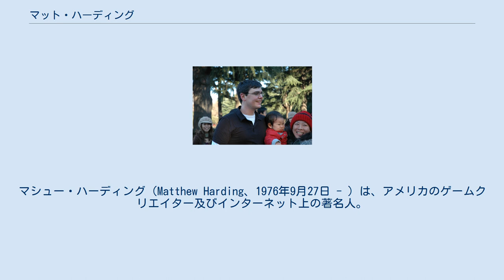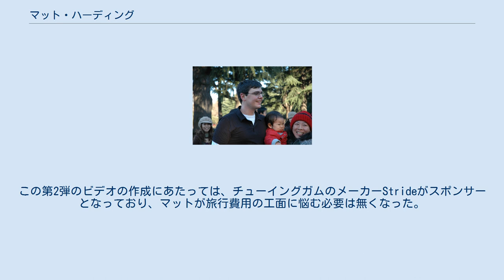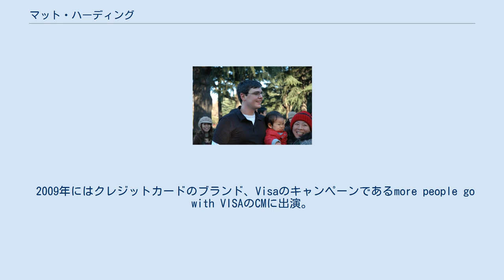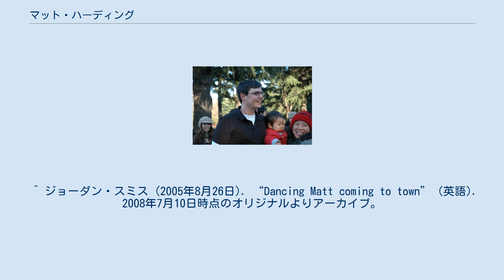マット・ハーディング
マシュー・ハーディング（Matthew Harding、1976年9月27日 - ）は、アメリカのゲームクリエイター及びインターネット上の著名人。
彼が世界中で踊った様子を映した動画が、YouTubeなどの動画共有サービスに投稿され人気を博している。
Matt（マット）という名で親しまれており、彼の動画作品の名称にも冠されている。
 マットはアメリカのビデオゲーム開発者だが、最近は世界中の様々な場所のランドマークやストリートでダンスを踊るDancing Mattとしてよく知られている。
 マットはコネチカット州ウェストポートの出身で、Cutting Edge Entertainmentというビデオゲーム店で働き、次に彼はコネチカット州ウィルトンのGameWEEK Magazineという雑誌の編集者を経て、その後ゲーム開発会社アクティビジョンでソフトウェア開発者として働いた。
元々彼はビデオゲームを作って遊びたいという希望を持っており、その希望は思いがけず早く果たされたのだが、何か物足りないものを感じていた。
 彼はパンデミックスタジオのデストロイ オール ヒューマンズ!という殺戮ゲームの開発に携わっていたが、「みんなを殺すようなゲームを作るのに、自分の人生を2年もかけたくない」と感じたことから、会社を辞め有り金をはたいて旅を始めた。
これがこの有名なビデオが世に出る最初のきっかけだった。
 マットの独特なダンスは仲間内でも有名だった。
ベトナムを旅行中、友人と互いにビデオに撮り合っていた時に、友人が「ダンスしてみてよ」とマットにリクエストした。
このビデオはマットのWebサイトにアップされ、最初は彼の友人や家族が楽しんだ。
 後にマットは、彼が中央で踊っている15のダンスシーンをつなぎ合わせ第1弾となる"Where the Hell WAS Matt?"を作成する。
このビデオは電子メールを通じ人から人へと伝わり、最終的には口コミによって彼のWebサーバには1日に2万以上のアクセスが集中した。
言語の壁を越え、国から国へとそのムーブメントは静かに広がっていった。
 マットは2006年にその後の旅行のシーンを追加した"Where the Hell is Matt?"を作成した。
この第2弾のビデオの作成にあたっては、チューイングガムのメーカーStrideがスポンサーとなっており、マットが旅行費用の工面に悩む必要は無くなった。
 彼のビデオはYouTubeなどの主要な動画共有サービスで見ることができる。
最も有名な第2弾のビデオはYouTubeにおいて2009年1月末時点で1800万回超の再生回数を誇る。
 そして、2008年の6月20日、マットは第3弾として"Where the Hell is Matt? (2008)"を公開した。
このビデオは42カ国を14ヶ月かけて回り製作されている。
このBGMの"Praan"はGarry Schymanが作曲し、Palbasha Siddiqueが歌っている。
歌詞はインドの詩人ラビンドラナート・タゴールの『ギーターンジャリ』に収められた"Stream of Life"という詩が元となっている。
 2009年にはクレジットカードのブランド、Visaのキャンペーンであるmore people go with VISAのCMに出演。
国によって内容が異なり、日本版では日本の紙幣肖像に用いられている3人（福澤諭吉、野口英世、夏目漱石）の役と競演している。
コンセプトは「世界中のどこでもキャッシュレス」となっている。
 2012年6月20日、世界中を舞台とするビデオとしては第4弾となる"Where the Hell is Matt? 2012"を公開した。
 ^ ジョーダン・スミス (2005年8月26日). “Dancing Matt coming to town” (英語). 2008年7月10日時点のオリジナルよりアーカイブ。
2009年8月8日閲覧。